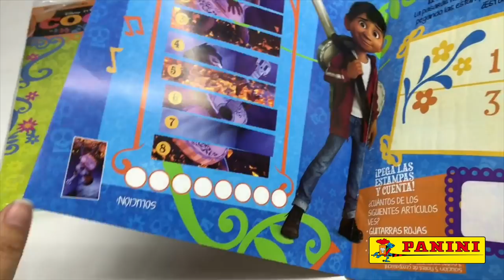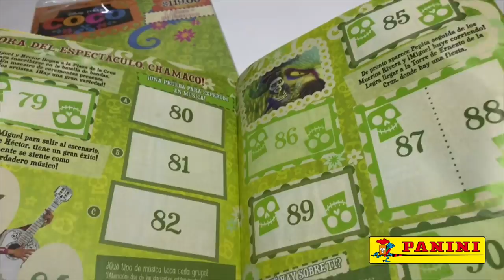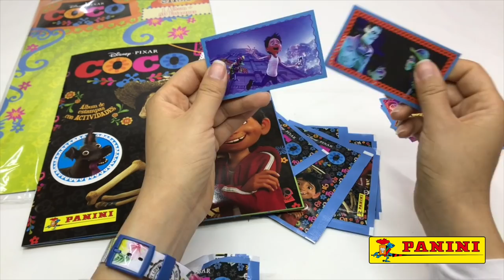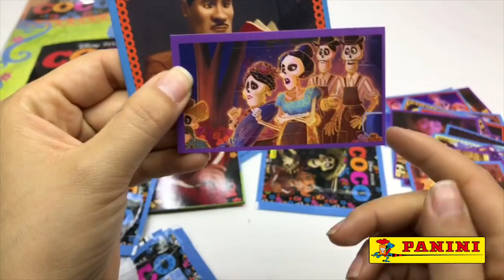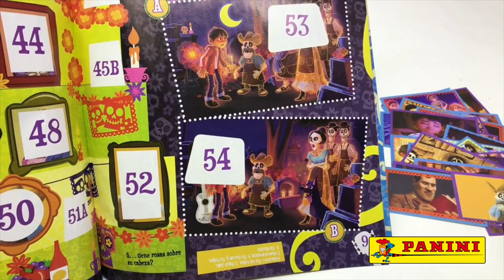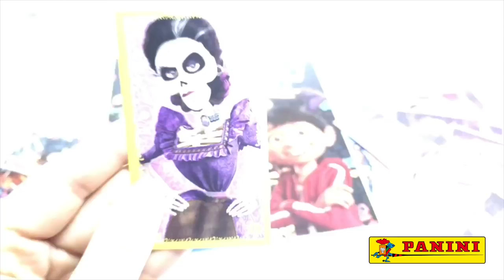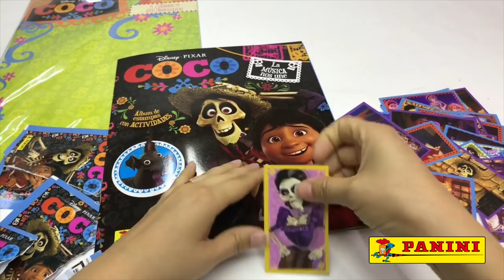COCO ALBUM PANINI 2018 ★ juegos juguetes y coleccionables ★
ABRIENDO ALBUM EDITORIAL PANINI COCO PELICULA